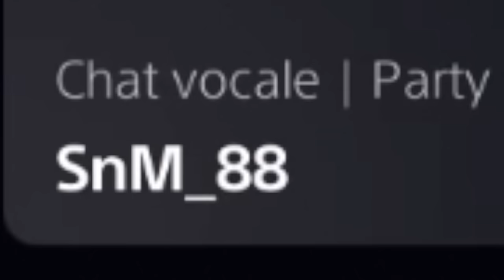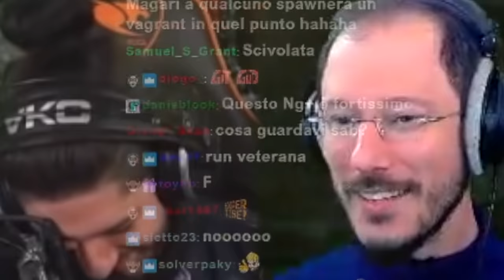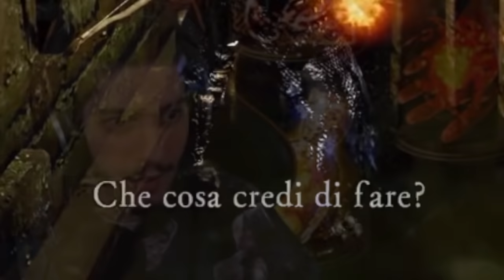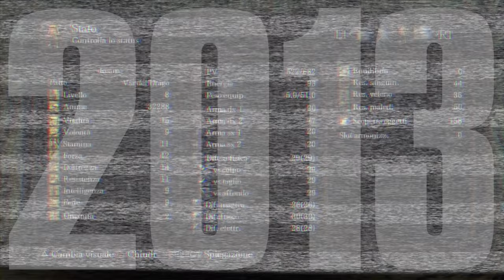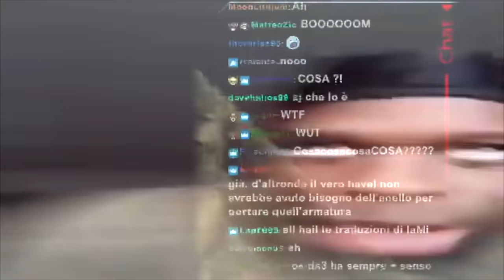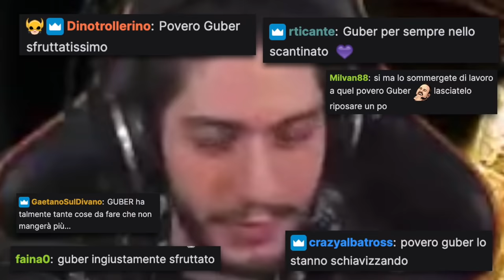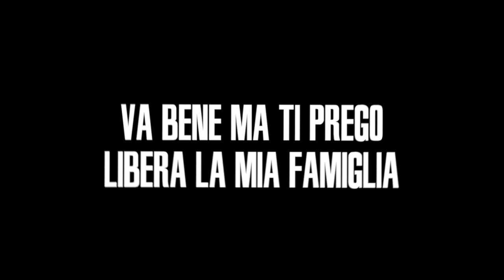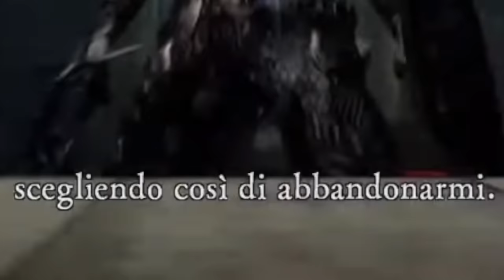Sabaku e Cydonia non sanno giocare a Dark Souls per 45 minuti.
• attack ON titan - Hiroyuki Sawano
• Title Screen - Pokémon Black/White
• lotta feroce - JoJo
• Scatman John - Scatman's World
• Snekman - Jet Set Radio
• Mick Gordon - Rip & Tear
• Excision & Downlink - Existence VIP
• Let Mom Sleep - Jet Set Radio
• Thats Enough - Jet Set Radio
• Vegeta Super Saiyan Theme [2018 Epic Cinematic Cover]
• Sweet Soul Brother - Jet Set Radio
• Everybody Jump Around - Jet Set Radio
• Minor Circuit - Punch Out (Super Smash Bros. Ultimate)
• Mario Kart 9 Starman Fanmade
• Invincible (Unused Ver.) - Super Mario Odyssey
• Moodys Shuffle - Jet Set Radio
• Elevator Theme
• Demons Souls [Remake] - Tower Knight
• Like It Like This Like That - Jet Set Radio Future
• Recipe for the Perfect Afro - Jet Grind Radio
• Seinfeld Theme
• Kingdom Hearts 1.5 - Vector to the Heavens
• 3D Dot Game Heroes - Breakout

Timestamps:
• 00:00 Intro dove mi torturano
• 01:06 Asylum
• 03:04 Borgo
• 06:37 Capra
• 07:06 Malocchio I
• 08:27 Petrus Bullizzato
• 08:41 Kirk Bullizzato
• 08:52 PvP veloce
• 09:37 Sabanko dei Pugni (Drago Famelico)
• 12:16 New Outfit
• 12:36 Sponsor
• 12:47 Queelag
• 15:21 Scarica Infinita
• 16:00 Benicio del Toro
• 16:19 Rivelazione I
• 17:10 Viverna
• 17:45 Lautrec
• 18:20 Gargoyle
• 19:07 Sen's Fortress in 20 minuti
• 20:56 Sen's Fortress in 14 minuti
• 23:34 AnalRodeo
• 27:20 Ornstein e Smough
• 28:15 R.I.P Gwynevere
• 28:53 Catacombe
• 30:20 Prima vs Dopo
• 31:33 Girandola
• 31:59 Rhea
• 32:45 Punishment
• 34:55 C H I M E R A
• 36:01 Artorias Er Figo
• 36:36 Malocchio II
• 39:04 Culla delle Hitbox
• 40:13 Kalameet
• 41:02 "Se c'è mi faccio bannare"
• 41:47 Seth il Merdone
• 41:53 Nito
• 41:39 4 Re
• 43:10 Waifu
• 43:17 Rivelazione II
• 43:33 Rivelazione III
• 44:23 Top Veterano
• 44:41 Gwyn
• 46:04 Outro

dark souls 2 mercoledì cascasse il mondo